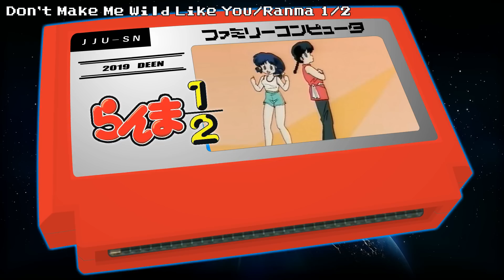じゃじゃ馬にさせないで/らんま1/2 8bit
「Don't Make Me Wild Like You/Ranma 1/2」
作詞 - 森雪之丞 / 作曲 - 村松邦男 / 編曲 - 椎名和夫 / 歌 - 西尾えつ子

【らんま1/2】1989年
原作 - 高橋留美子 / 制作 - スタジオ・ディーン